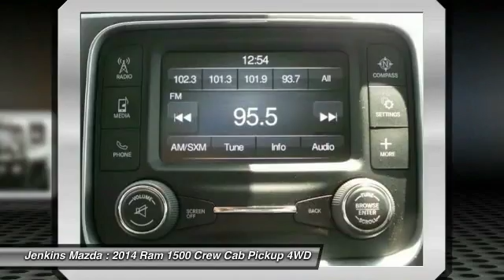2014 Ram 1500 Ocala Florida 41P5190A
2014 Ram 1500

Jenkins Mazda
1740 SW College Road

Pre-owned vehicles go through a multi-point inspection to include tires, brakes, battery, fluids, filters, interior and exterior quality of the vehicle. After the vehicle passes the inspection it receives an oil change and detail.